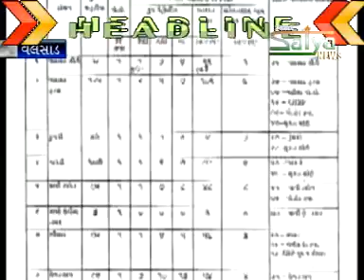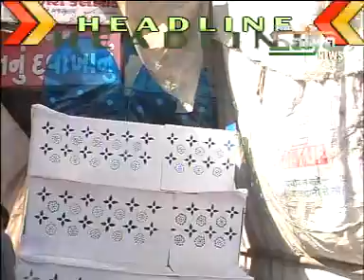1 satya news 16 12 2010